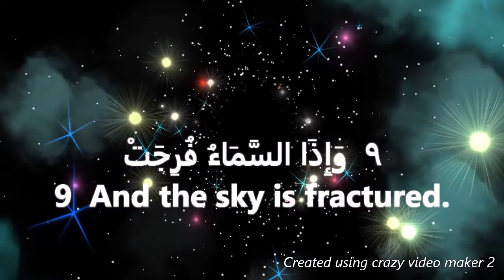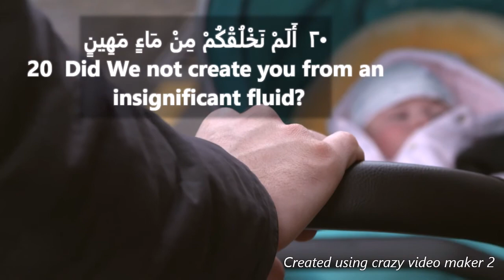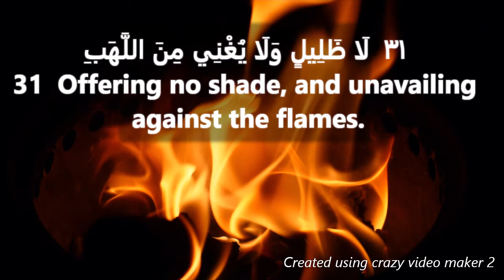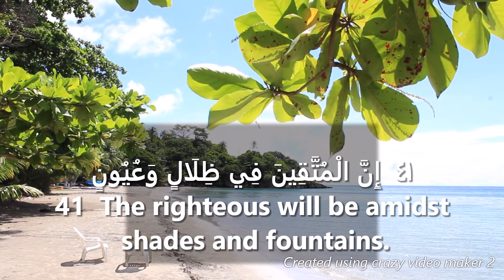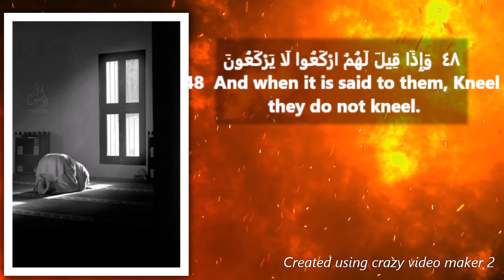Surah Mursalat- Al-Afasy-visualization